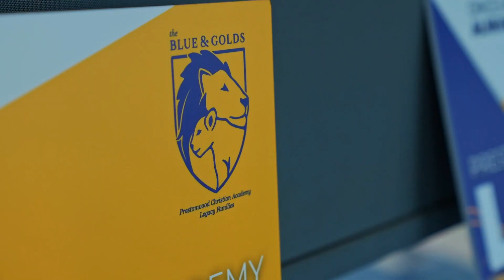Minute with Mike | September 1, 2023